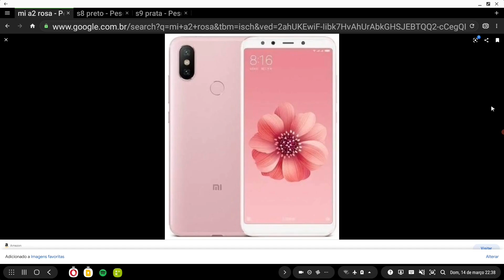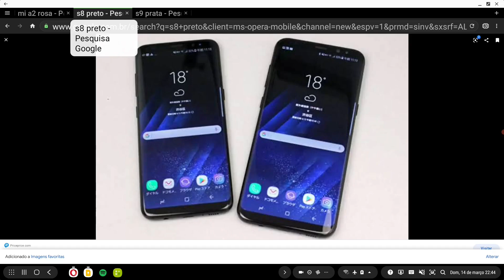Como GANHEI R$ 700 em dois dias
Como comecei GANHANDO R$ 700 em dois dias
Siga nosso Instagram: @garimpando.o.m